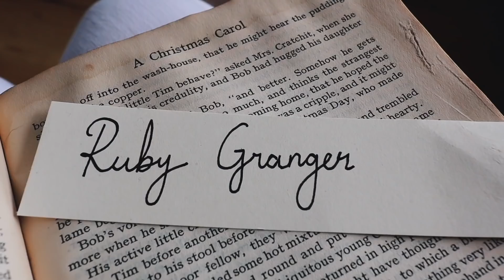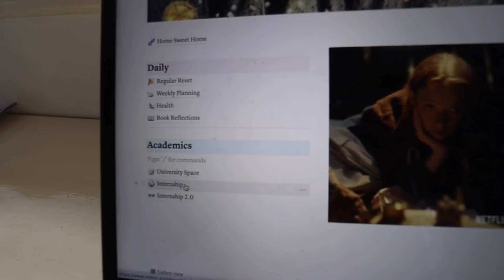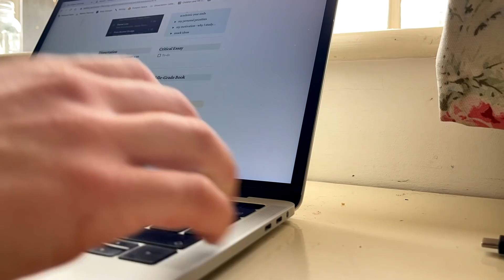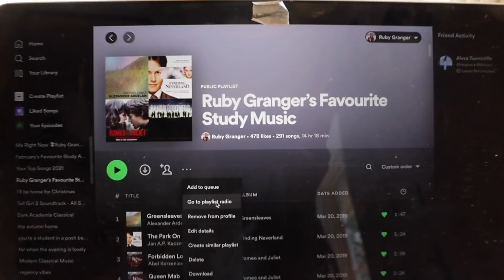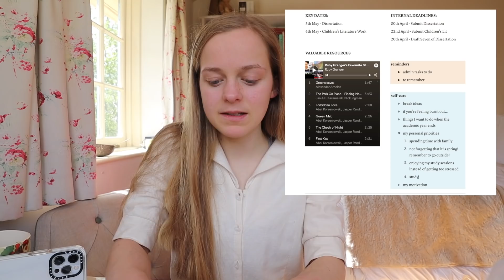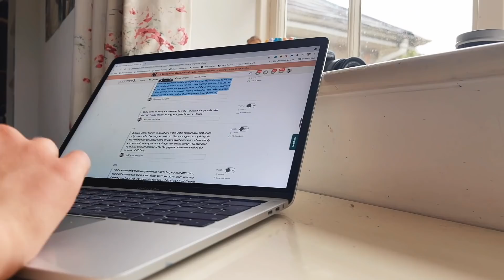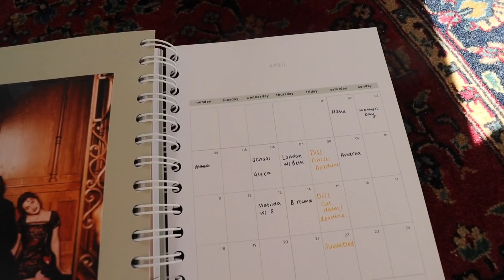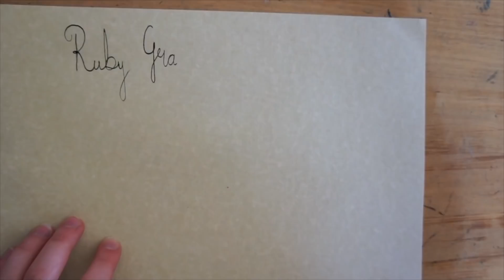How I'm Planning for Deadline Season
Here's the page I created if you wanted to duplicate it
(I've worked with Notion in the past, but this isn't sponsored or affiliated or anything - you'll just know I use Notion for everything if you've been watching me for a while!).

TEA RECOMMENDATIONS:
My favourite tea company is Bird & Blend. They have wonderfully unique flavours and are also committed to sustainability.

0:00 Intro
1:26 Making a Notion Page (+template)
1:52 To Do Lists
2:56 Updating My Study Playlist
3:39 Setting Reminders and Journalling Tasks
5:00 "Studying for the Right Reasons" & Motivation
7:09 Why I Study
8:10 Break Reminders
9:47 Study Snacks
10:35 Making a Calendar with Internal Deadlines
11:41 Cleaning my Desk
12:24 Setting a Daily Timetable
13:38 Outro and an Important Reminder!